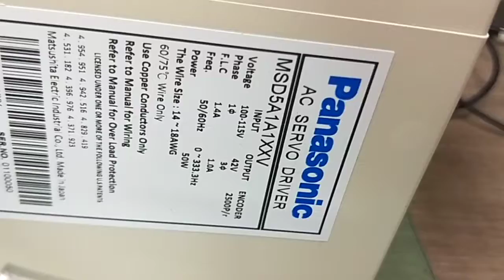Panasonic (Matsushita) MSD5A1A1XXV測試影片(Working test for repair/used parts)-工控王國